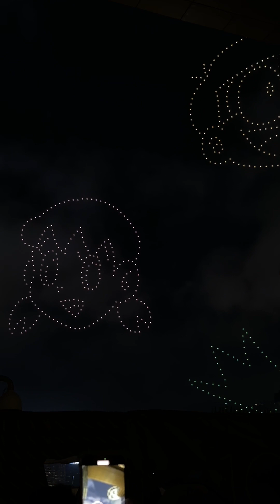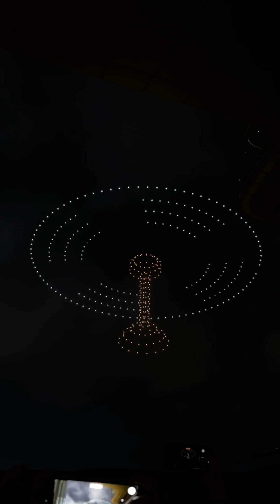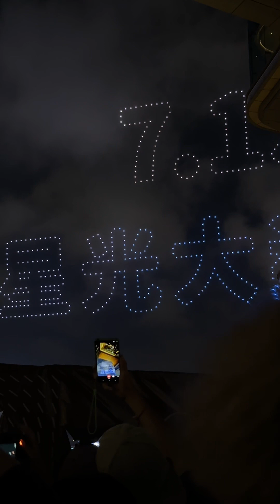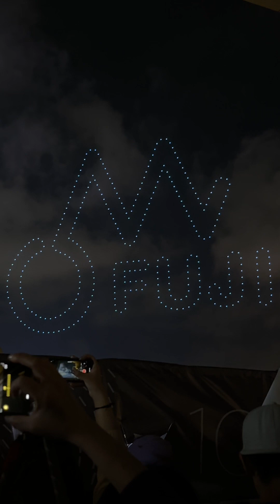多啦A夢 無人機 巡迴特演 （25.5.2024)